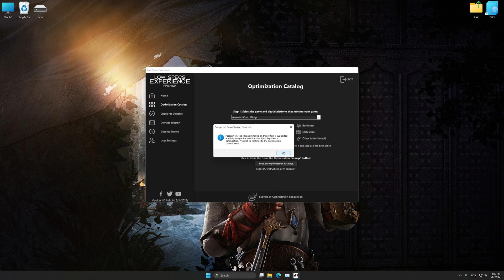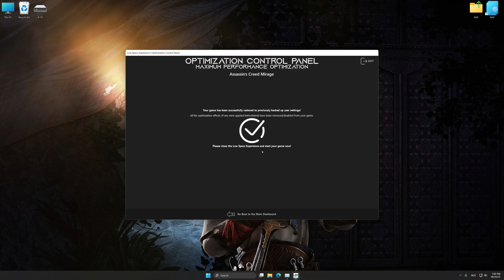Assassin's Creed Mirage | How to Get Maximum FPS Boost and Fix Lag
This Maximum FPS Boost guide for Assassin's Creed Mirage shows you how to increase and maximize frame rates, fix lag, reduce stutters, and improve overall performance using the Maximum Performance presets in Low Specs Experience.

⏱️ Timestamps

00:00 Before vs After Optimization
00:45 Optimization Guide
02:10 Additional Gameplay Footage